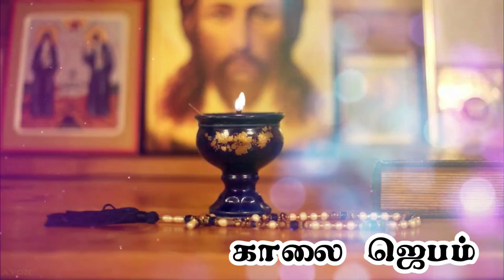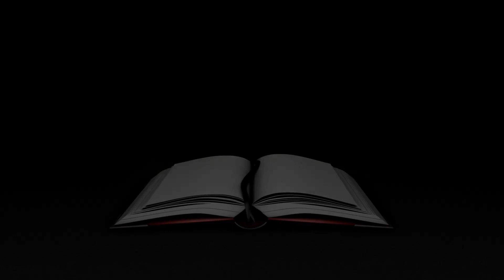நற்செய்திமுரசம் / Monday 18 July 2022/ 16th Week in Ordinary Time/ Our Lady of Mount Carmel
Credits:
Voice over: Mr. Brein Brenharm , Mabel Christy